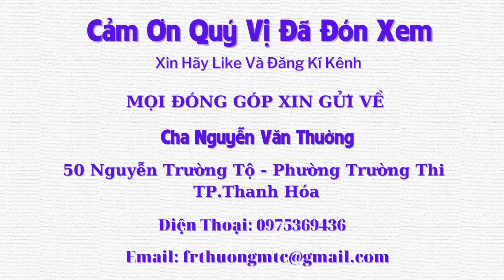Chiếc Xe Lăn Yêu Thương Đến Với Người Khuyết Tật Có Hoàn Cảnh Khó Khăn - Tập 764